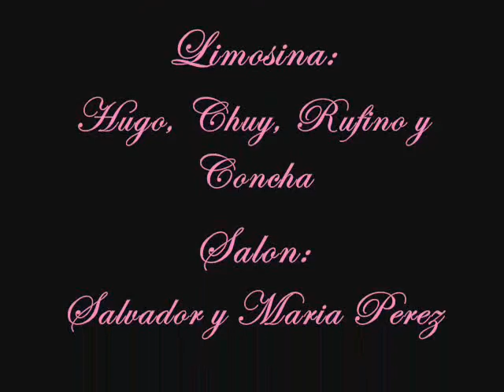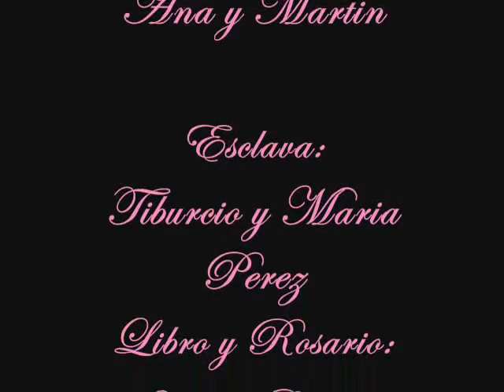Mayraz quince slideshow